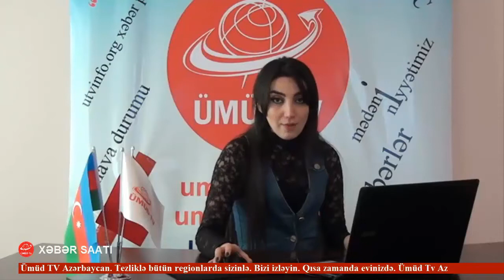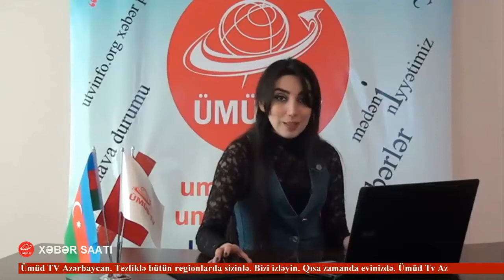TRAMP PUTİNLƏ GÖRÜŞÜ LƏĞV EDİR - SƏBƏB?! UTV XƏBƏRDƏ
UTV XƏBƏR - FƏRİDƏ NİZAMİQIZININ TƏQDİMATINDA.